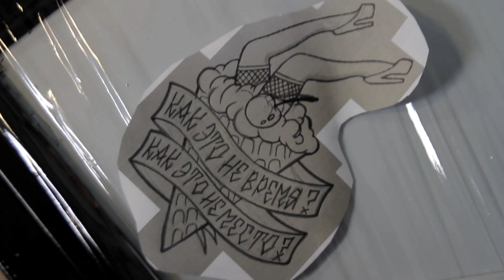ЗАБИТЫЕ и ANACONDAZ — НОВОГОДНЯЯ / 2 сезон 4 серия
— самый крупный магазин тату-оборудования 28opt.ru

Сериал Забитые - Забитые и ANACONDAZ
Новогодняя Тату серия
2 сезон 4 серия